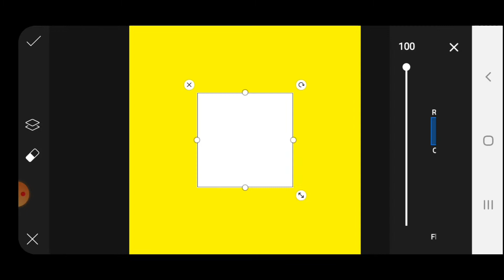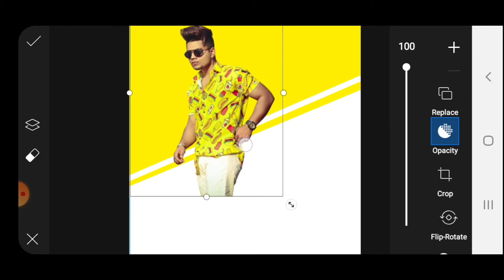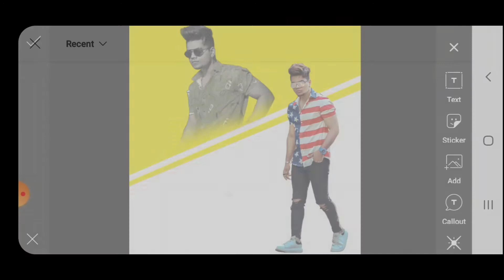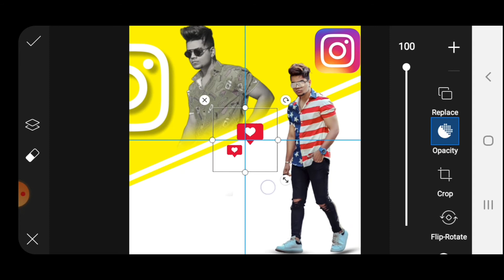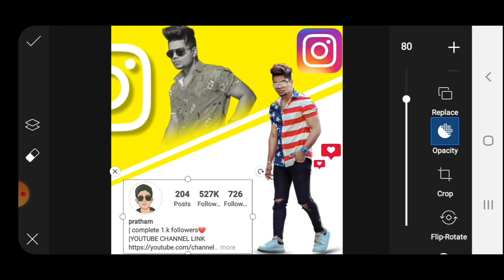|Instagram profile editing |picsart editing |pratham editz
hii guys muje support karo please

today video like aim 1.k likes 🎯🎯🎯🎯

complete kar dena

video ma aap ko Instagram profile editing sikheya ha 🤗🤗🤗

please comment me any concept

picsart only 😅

that you get on play store 👍

BYYYYYY👋👋👋👋👋